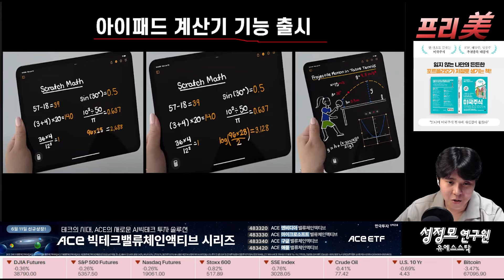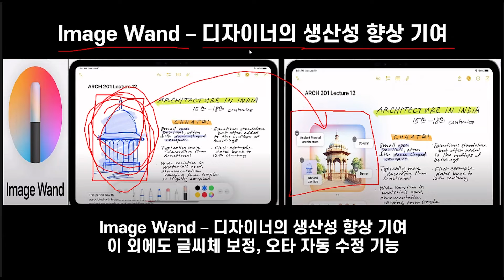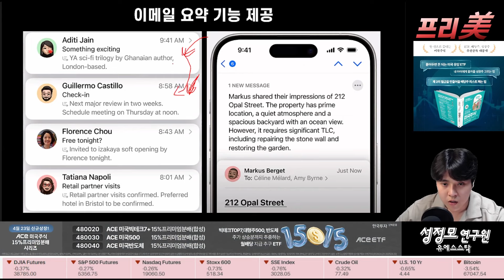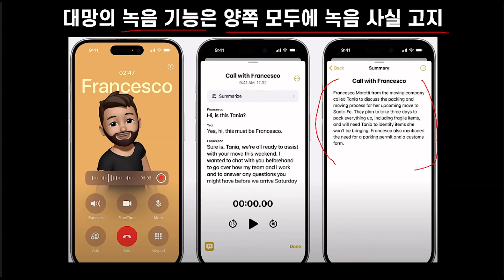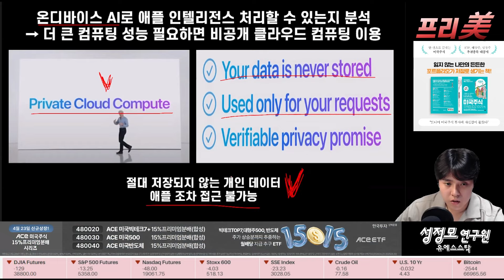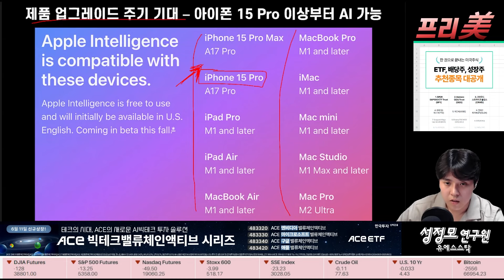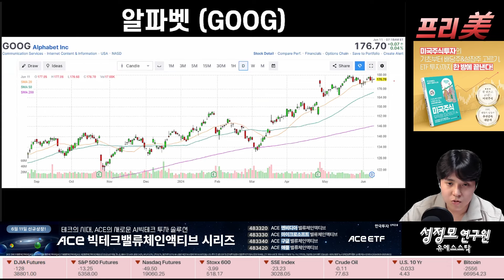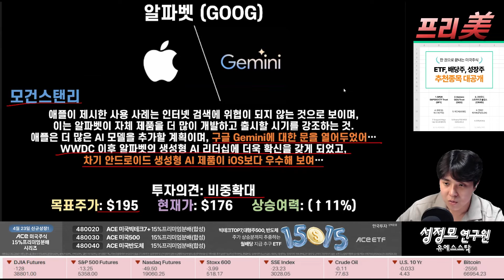[Replay 프리美] 애플 WWDC, 뜻밖의 선물 받은 기업들 (f. 성정모 연구원)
🌟압도적인 보수인하, 앞으로의 미국투자는 Kodex ETF로!🌟
Kodex 미국 대표지수 ETF가 궁금하다면?